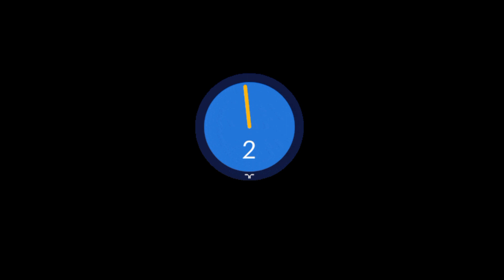THE BIG REVEAL||BIGGEST SURPRISE EVER 2023🤰🤰🤰💪💪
we decided to surprise our mom...this was the most romantic feeling ever